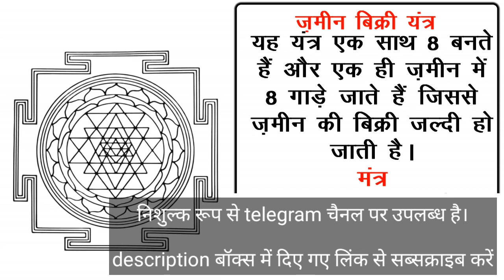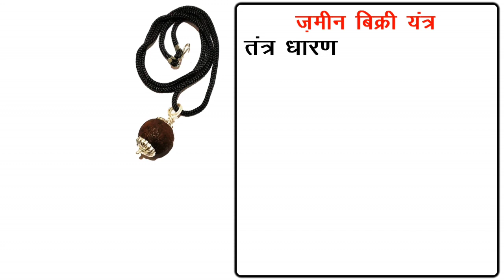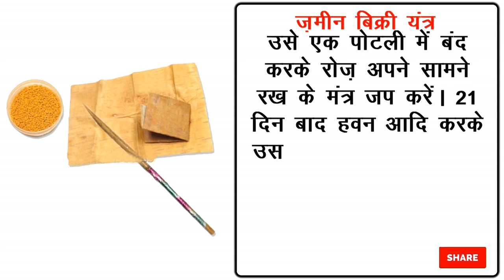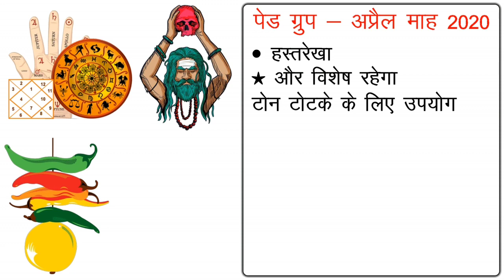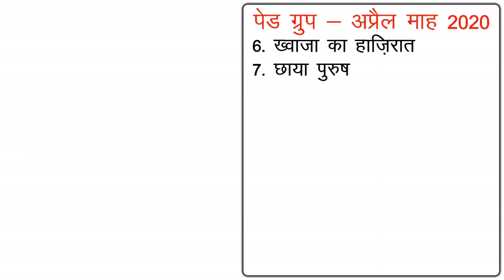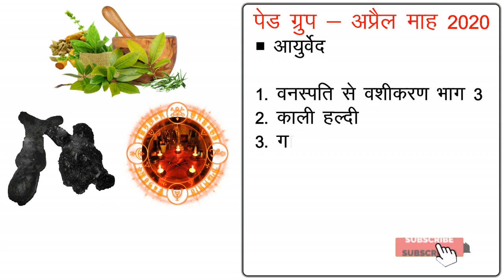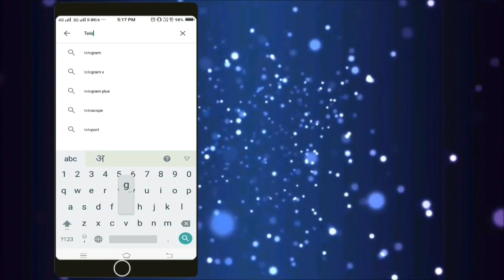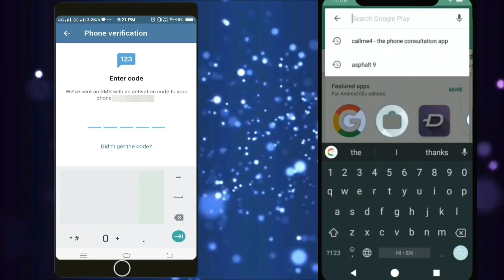वर्षों से नहीं बिक रही ज़मीन भी बिकेगी बस ये यंत्र भूमी में छुपा दें।